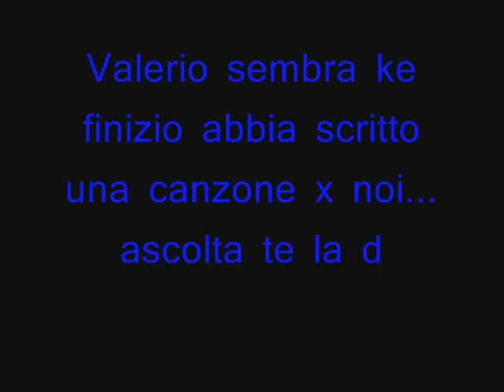Gigi Finizio dieci anni fa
Una canzone stupenda di gigi finizio.. By Mimmucc